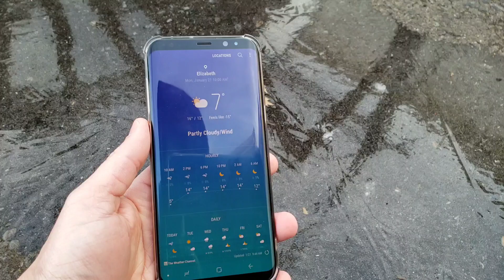El peor frío de la historia y experimento fallido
experimento de agua caliente en el frío.
temperaturas extremas.
frío extremo